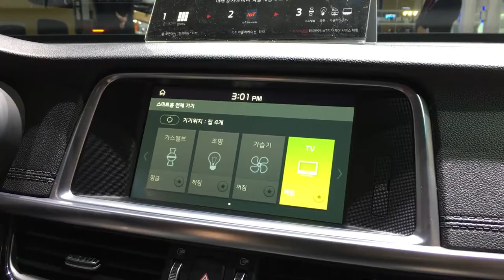블로터 미디어랩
'믿고 보는' IT 전문 언론사 블로터의 유튜브 채널입니다. 기아자동차 커넥티드 카 시연(2017서울모터쇼)